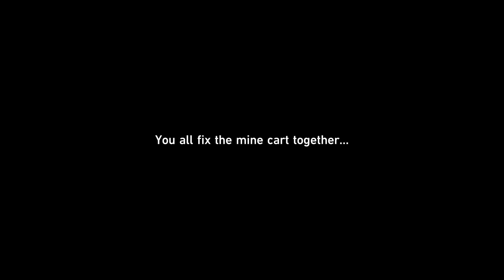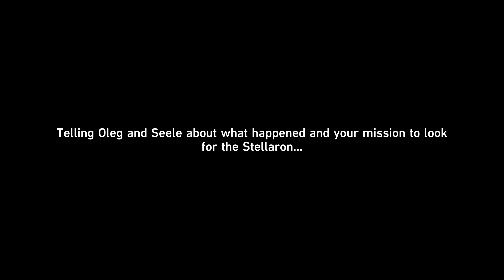HONKAI STAR RAIL PART 5 : CLARA & SVAROG GAMEPLAY PC GAMEPLAY NO COMMENTARY